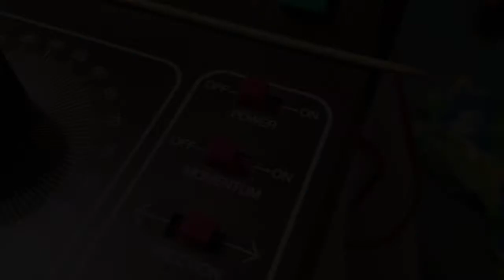Train Running Session aka Relaxin' Time | HO Scale Model Trains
Nothing more relaxing then going to the train room and having a running session. clears the mind of worry and allows for deep thoughts and contemplation. A great hobby always reinvigorates the mind and model railroading is the best hobby in the world!